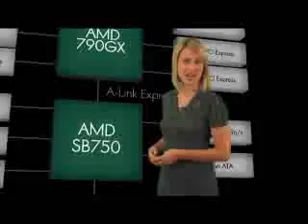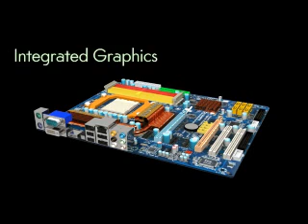AMD's 790GX Suits Every Graphics Need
RAM TV takes a close look at the new AMD 790GX chipset